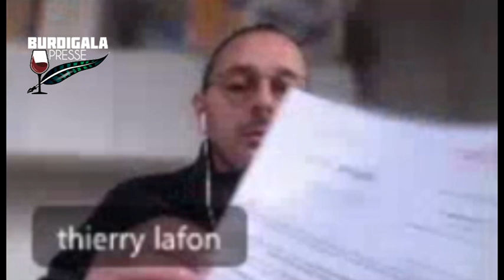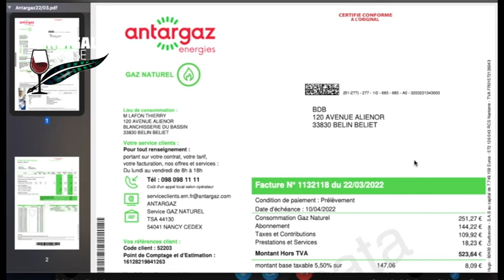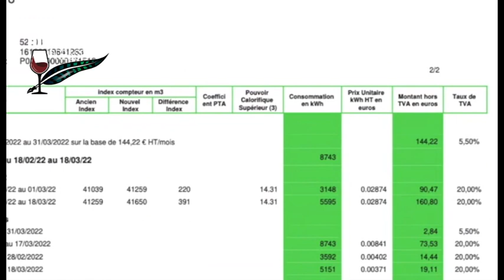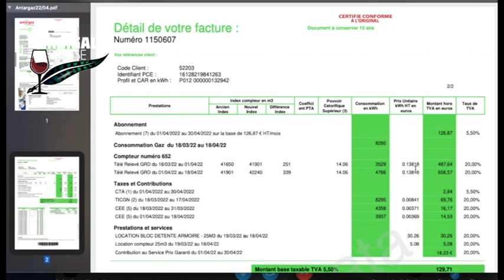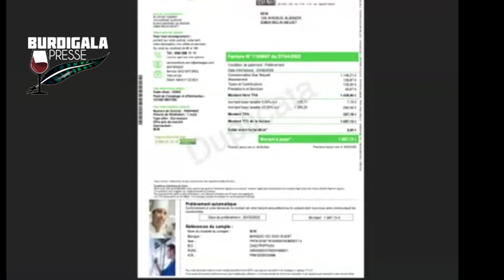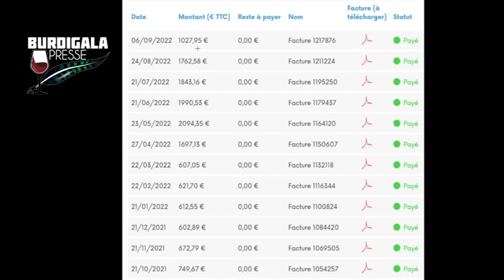Entretien avec Thierry Lafon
Les entretiens de Burdigala : Thierry Lafon. En Gironde, un chef d’entreprise, Thierry Lafon, blanchisseur, démontre les mensonges autour de l’augmentation des tarifs de l’énergie